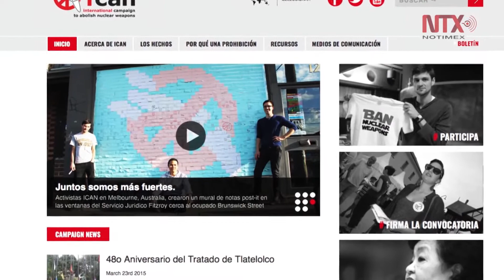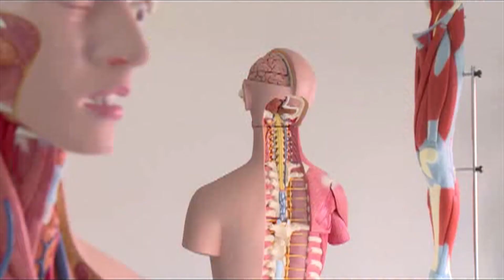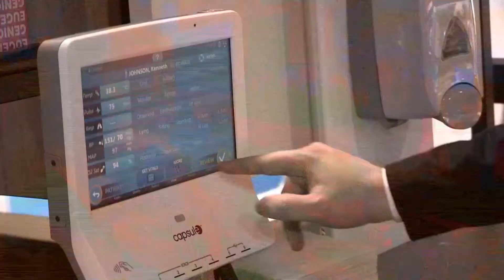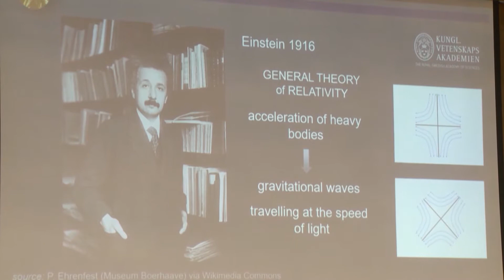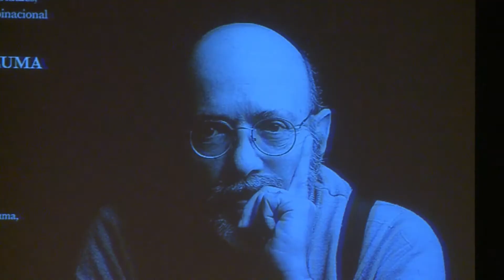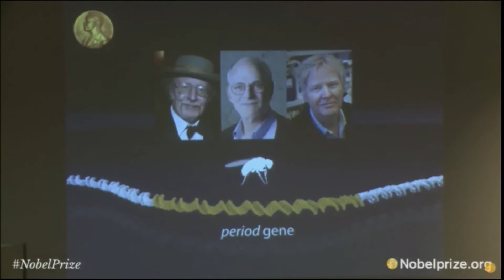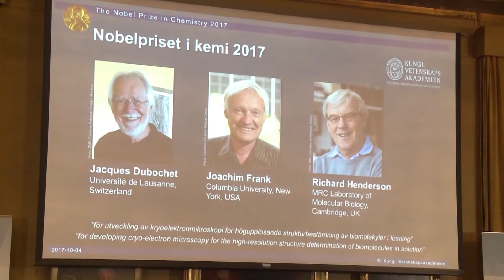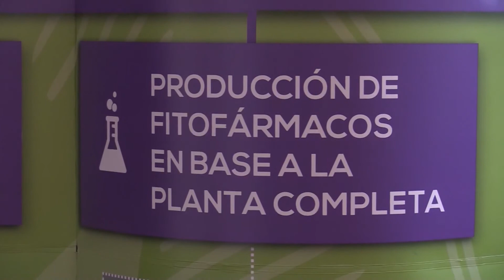NCC Octubre 30 de 2017 - Emisión 13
Décima tercera emisión del Noticiero Científico y Cultural Iberoamericano, NoticiasNCC, correspondiente al 30 de octubre de 2017.